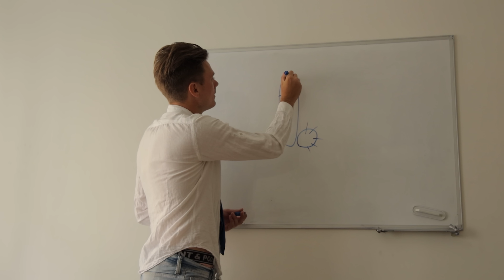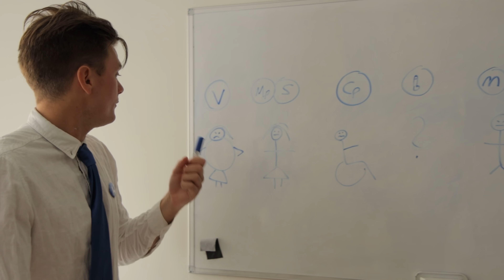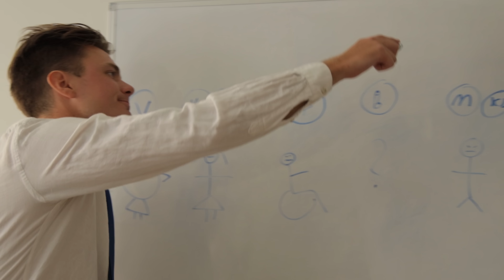Liberalerna 2022 (Parodi)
Träffa Liberalen John i Uppsala. Jag gör en kortfilm om varje parti i riksdagen. Se Sossarna här

Följ gärna:
viktorklemming , oliver.dagna & carlingfilm på instagram
Viktorklemming94 på Tiktok.

Vilka ska man rösta på? Kommentera!